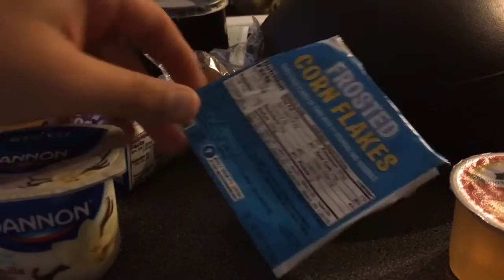Stevens vs. Dialysis - Vlog 113 (Vlog Series)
Jay Stevens
Jay Stevens Fitness -- Miami, FL